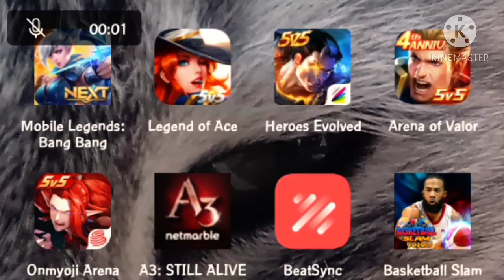NEW LAYLA GAMEPLAY MLBB 2020 | PRACTICE MODE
LAYLA PRACTICE GAMEPLAY MLBB 2020

Mobile Legends is a 5v5 MOBA for handheld devices that offers a variety of playable heroes,
game modes, and intense, fast-paced gameplay. With controls optimized for touchscreen devices,
players can quickly get set up to play a match against other players in real-time.
Pros: +Beginner-friendly tutorials.